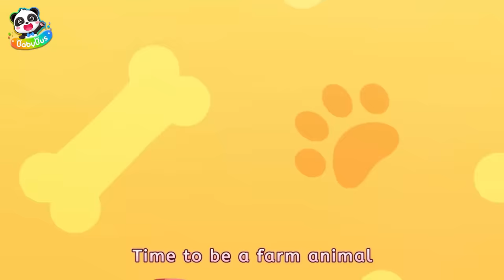Little Rescue Squad - Fire Truck, Police Car, Ambulance | Kids Songs | BabyBus - Cars World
Baby cars are going to play a role-play game！Which public service vehicles do they want to pretend？ Fire truck, police car, ambulance, and more!

Lyrics:
I’m an awesome fire truck
Nee-naw, nee-naw
Nee-naw, nee-naw
Who will help us when there’s a fire?
The fire truck is here to help
You don’t have to be afraid
Nee-naw, nee-naw

I’m an awesome ambulance
Eee-ooo, eee-ooo
Eee-ooo, eee-ooo
Who will help us when we are hurt?
The ambulance is here to help
Eee-ooo, eee-ooo

I’m an awesome police car
Wee-ooo, wee-ooo
Wee-ooo, wee-ooo
Who will help us when we’re in danger?
The police car is here to help
Wee-ooo, wee-ooo

We’re in danger, what to do
We’re so scared, who can help us?

Brave fire truck rolls out
Nee-naw nee-naw
Brave ambulance rolls out
Eee-ooo eee-ooo
Brave police car rolls out
Wee-ooo wee-ooo
Coming to help people in need
We’re the Little Rescue Squad
We did it! Mission complete!